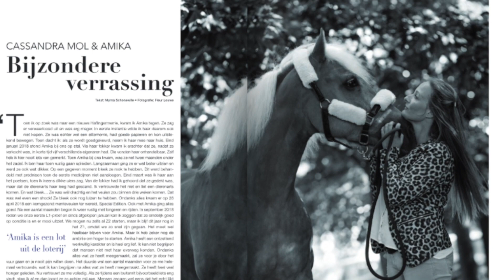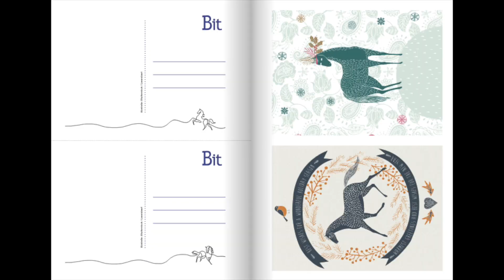Vernieuwde Bit 2019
Sinds 2019 zit Bit in een nieuw jasje, een impressie!